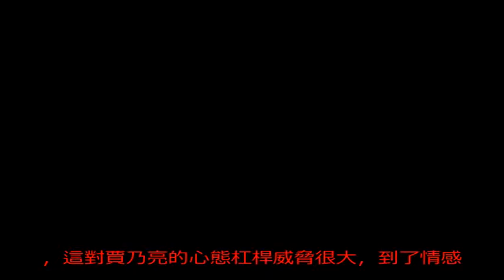李小璐和賈乃亮的婚姻 能抗過幾級洪峰？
元旦期間的八卦江湖漣漪保持，就靠李小璐29號夜宿pg one家這檔子事。當時賈乃亮在家中直播，被問太太去向，沒頭腦說美美做頭發去啦。

隨后輿論風口浪尖上夫妻倆如期參加衛視跨年晚會演出，本來是就著秀恩愛人設方向的歌《全部都是你》，一出場就是尷尬，臺上臺下浮想聯翩心不在焉的就是，one night in beijing到底有沒有留下許多情，這也是職業殘酷，相聲演員講話，爹死了，上臺還得逗笑。

雖然當事人已經全面微博否認，pg one說與李小璐當嫂子相處，沒太避嫌，以后會注意的。李小璐說夜宿的一共五個人，馬蘇也在場，商討劇本來著。以后已婚婦女注意交友分寸。馬蘇證實了李小璐的說法。賈乃亮表示相信璐璐人品。但是獵人卓偉已經發話下半場即將開始。接下來娛樂圈崗哨風雨無阻富二代們悉數登場，王思聰說被過生日被買了熱搜被娛樂圈董存瑞，老戰士黃毅清說一切都是pg one戲精，自己報自己的料想紅想瘋了。更年輕一代富二代秦奮的意思是，人賈乃亮超有錢，什么男不如女紅啊，男方拍戲就當游戲，誰高攀誰搞搞清楚。

首先為有娛樂盲點讀者解個惑，根據百度資料，PG One本名王昊，1994年出生于哈爾濱，中國內地嘻哈饒舌男歌手，嘻哈團體紅花會成員。2017年，參加《中國有嘻哈》的比賽，獲得全國總決賽冠軍。當紅小鮮肉。PG One應該是賈乃亮和李小璐的家庭朋友，PG One參加唱歌比賽，夫妻兩個都給他加油，當然與李小璐更親近一些。事情曝光后，李小璐的微博被網友X光掃描診斷得到通透，發現近一個月集中點贊PG One，言語曖昧，猶如愛河中的女人，諸如“不能放棄就繼續喜歡，至少心不會動蕩不安”、“陽光正好，只差有你。”這些。

白百何有段記者問答關于李小璐：“在與與李小璐合作了電影《私人訂制》后，有沒有成為好朋友？”白百合完全不粉飾太平地回答：“我不認為我們能玩到一起去，因為她喜歡小公主的東西，我完全不喜歡，從小就沒喜歡過。我平常穿的可能更文藝一點，但是小璐身上除了粉色，我沒見過她穿過其他顏色。”事情也不是一成不變的，現在李小璐的著裝風格，已經從粉紅控轉向嘻哈了不少，衣服帽子有和PG One同款跡象。至少說明，PG One這個弟弟在她生活里的影響力不小。其他感情實錘發生與否，當夜是不是5個人徹夜死磕劇本，還是中間有人數變化，都不重要。甚至卓偉承諾的下半場還有什么大料放出來，也不重要。

重要的是，這對夫妻堤壩的抗風險指數有多大，是洪峰過后，片甲不留，還是山搖地動后，家還在那里。說實話，誘惑是所有夫妻和關系中都要面對的命題，這事不是明星專利，不是有錢人特供，是人就要面對誘惑，是婚姻就要經受考驗，是關系就要隨時修補。

我有個保姆從小姑娘就跟著我，后來回老家鄉親結婚回來深圳，把老公帶回來，介紹他小區物業做修理工，生了兩個孩子。看起來樸樸實實的一個藍領家庭，除了過日子無暇他念的樣子。其實他念一點不少，只是他們的生活不在我們好奇心和關心范圍之內。

先是保姆跟我哭訴，丈夫夜班后一班人宵夜，他常常會叫上一個洗頭妹，還送生日禮物給洗頭妹。你說家里兩個孩子，生活緊巴巴，他還送禮物給別的女人，他什么意思！我跟她講，你哭鬧沒用，要想明白自己的底線在哪里，并告訴他你的底線。后來保姆去了上海她妹妹的雜貨店里打工，帶走了一個孩子，留一個孩子丈夫帶。

隨后變成了丈夫找我傾訴，說她在上海不回家算什么，聽說在那邊還有了個大哥，關系不一般。我跟他說一開始是你不好好過日子，她如果呆在在家里哭天抹淚你嫌棄她會更快，現在她離開你過自己的日子去了，家不成家。你要真挽回就去上海接她回來，接不回來就別過。丈夫去上海把老婆接回來了。后來他又節外生枝沾花惹草，老婆又走了，他干脆也不接了，就這么一人帶個孩子，各自過日子，洗頭妹抑或大哥都是不能斷的安慰劑。他倆再找我傾訴我都不想聽了，人對配偶不忠誠可以理解，如果對自己都不忠誠，我就很沒耐心。明顯的死亡婚姻，各自風流還互相牽扯還怨念，我沒啥同情給這樣的家庭結構。

我講這個普通人的事，就是想說，感情或者情欲誘惑，當春乃發生，滿地都是，不是新鮮事，明星也犯不上被道德綁架太狠。他們為什么通常死都不承認，他們不是道德潔癖，因為形象對他們來說，是跟財務掛鉤，他們輸不起。夫妻有夫妻的價值，單身有單身的價值。一旦打破，價值下行，比什么都肉疼。剛剛看“黃小姐和藍小姐”公號里黃佟佟寫這事，說PG One首期投放1400萬公關此事，接下來還會繼續，如果屬實，那么對于PG One來說，形象損壞至少大于1400萬元。現在看也不知道是他戲精自己爆料是真，還是花錢公關是真。不過這兩件事，也是一個性質，都是花錢辦事。

再怎么辯解和佐證，明星李小璐是遇到了人生誘惑，這個毋庸置疑。

李小璐和賈乃亮算是姐弟戀成功，用他自己的話說，屌絲追女神，賈乃亮追求李小璐是下了血本的，光單膝跪地當眾求婚就球了三把，六克拉的鉆戒，是傾其所有買回來，最后奉子成婚，婚后如16歲就拿到金馬影后的太太當然是至寶。他說他不介意走哪兒都戴著“李小璐老公”頭銜。據說李小璐的收入都像婚前一樣，交給父母打理，家中所有花銷都靠賈乃亮。賈乃亮開玩笑說他是家中地位最低的，保養是為了女兒將來不嫌棄。如果遇到出軌背叛，會對方5次機會。聽著夠不自信的，好像出軌分分鐘的事，5次5次的，如果習慣性出軌，這都能原諒，不是愛得太狠，就是受虐狂。說是這么說，人蹲下來，早晚要站起來。過于遷就的關系是不健康的關系。

去年初，賈乃亮參加一個電視臺的星座節目，被預測2016年會遭遇家庭與感情方面的困難，賈乃亮抗議主持人說“你這是要深度黑我嗎”。然后家庭和感情方面困難的靴子的另一只靴子，在年底落下。前一只靴子是，銀屏情侶張歆藝曾在微博上大膽賈乃亮示愛，“與賈乃亮的情感戲讓我仿佛真的墜入愛河一般……無論是韓丁還是賈乃亮都不可能屬于我，這是事實。傷不起啊……”賈乃亮隔空回應，“好姑娘，下輩子！”李小璐立馬微博發作說“老實說，想大喊，想發泄，但是最后決定去看場電影，忍！”，這是賈乃亮的初一。

現在面對李小璐的十五，他雖然已經表態相信太太，但是我們都知道，公眾人物的表態聲明是他們的公關身段，此時此刻的權宜和需要。這是第一次還是第五次的那根稻草，只有他們自己知道。

總之，沒有誘惑過境的家庭完全不存在，承受能力，決定一個家庭建筑的生命力。也不是危而不塌就是好，但是危樓高百尺手可摘星辰，一切要看承受的基礎是不是還在。此次事件不等同于2014微信里瘋傳疑似李小璐不雅視頻那次危機，那次夫妻兩個都是受害者，可以同仇敵愾。這次輿論殺傷力可能集中在李小璐那邊，這對賈乃亮的心態杠桿威脅很大，到了情感和財務承受力比拼的時候了。